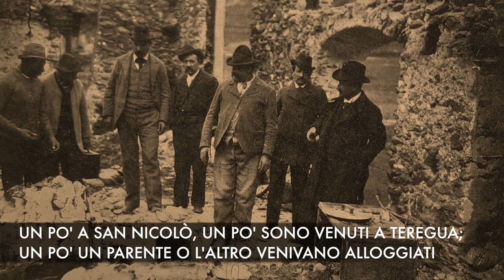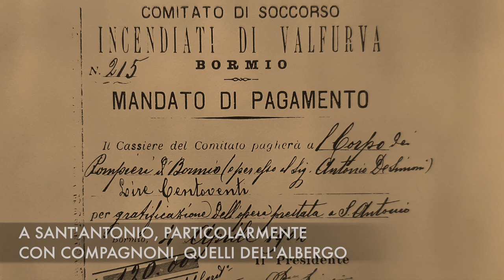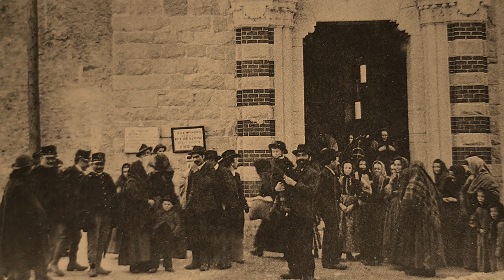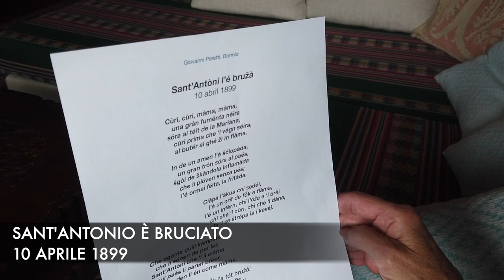1899 l'incendio di Sant'Antonio Valfurva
"Storie nella Storia". La testimonianza dal vivo di Erminia Compagnoni Peretti (classe 1890) raccolta in una intervista del 27 settembre 1980. Era il 10 aprile 1899: non aveva ancora compiuto nove anni, era a scuola e visse in prima persona quella tragica esperienza. Dopo più di ottant'anni si ricordava lucidamente tutto.
Erminia ci ha lasciati nel 1985, aveva 95 anni. Ha visto la fine dell'ottocento, l'arrivo della luce elettrica e delle automobili, ha passato le due guerre mondiali, il fascismo e il nazismo e poi ha vissuto il telefono, la televisione, gli elettrodomestici e l'acqua calda nelle case.
Ah... tra l'altro ha avuto dieci figli, dei quali ne ha visti morire sette (quattro infanti e tre adulti).
L'intero paese, dunque, bruciò. Fortunatamente ci fu un solo morto, più due persone che morirono successivamente per gravi ustioni e ferite. Tutti correvano, sembravano pazzi. Un testimone: “La gente correva, ma il fuoco ancor di più”. Chi piangeva, chi pregava, chi urlava, chi imprecava, chi rimaneva attonito e fermo a guardare le fiamme.
Terrore. Gran fragore di case che crollavano, crepitìo e calore insostenibile. Vacche che fuggivano muggendo, altre che volevano rientrare nelle loro stalle e, quando possibile, venivano ricacciate indietro a forza. “Diabolica fornace” fu definita, e paragonata a un girone dantesco dell’inferno.
Delle ottantacinque case, solamente quattro o cinque (le più periferiche) furono salvate: ottanta andarono completamente distrutte.
Il danno fu calcolato, dal Genio Civile, in trecentocinquanta-quattrocentomila Lire. Le settimane e i mesi successivi numerosissime attività di beneficienza vennero organizzate, molte le donazioni di enti e privati, persino dall’estero. Alla fine si riuscì a ricavare la somma di circa 50.000 Lire, considerata notevole ma comunque nemmeno un settimo del necessario per ricostruire il paese.
L’operosità dei valligiani portò comunque Sant’Antonio Valfurva (SO) a vedere nuova luce, quasi completamente, in soli tre-quattro anni di lavoro: case tutte in pietra, tetti ricoperti da piöde della Valmalenco, strade nuove e più larghe (prima il punto più stretto misurava solo due metri). Dopo nove anni anche una nuova chiesa.

NB: questo video era originariamente postato sul canale Alpinia Editrice ed è stato spostato su questo canale (aveva 1203 visualizzazioni).